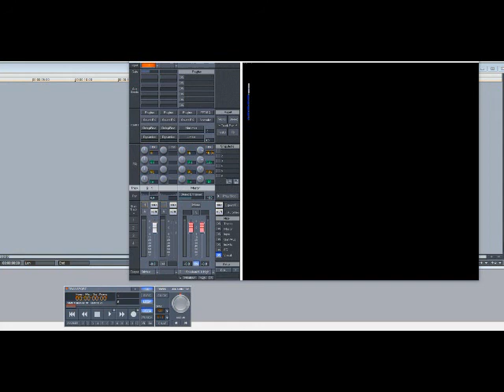UGK – It’s Too Hard To Swallow (Slowed Down)